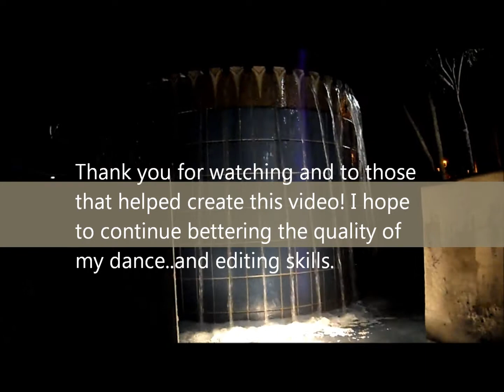Tonight - John Legend | Lucas Romero Choreography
First choreo video! Constructive criticism is greatly appreciated!